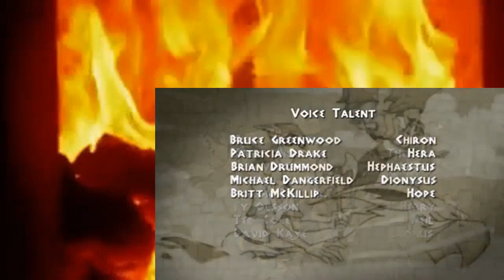Class of the Titans S01 E13 Little Box of Horrors 720p